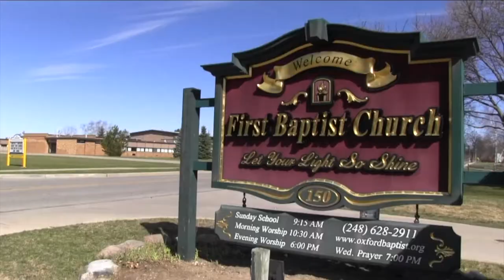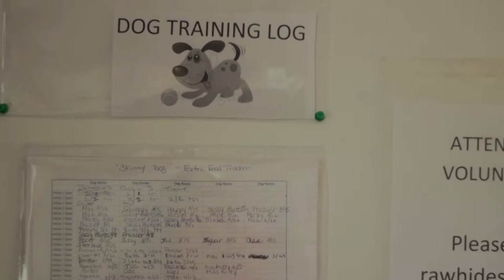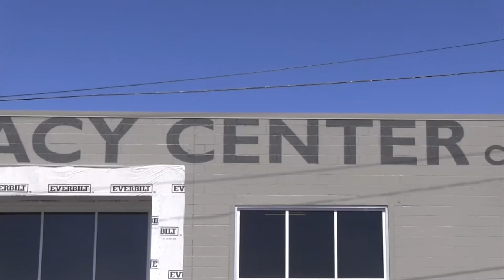Minutes By Minute: 8-14-17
Weekly government meeting recaps